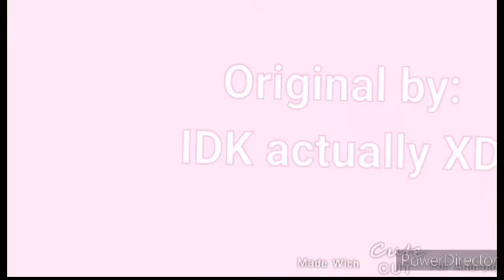Savage Love Meme (Collab w/ Lugia Kite Zen)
This is mAh second time doing a real Collab so hope you'll like it💖 Also check out Lugia Kite Zen's YT Channel

(Lugia didn't tween becuz there's an error on her kinemaster app so hope y'all understand. Also I edited her part just to make it look nice💕)